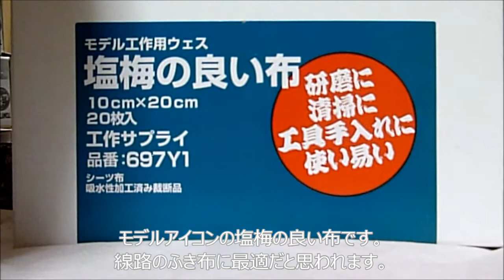Nゲージ 安い! モデルアイコンの塩梅の良い布で線路クリーニングをしてみた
モデルアイコンの塩梅の良い布は凄く安くて、KATOのユニクリーナーなどと合わせて使用すれば、線路をきれいに出来ます。塩梅の良い布はクリーニング以外にも使用する事が出来ます。赤さび(?)はKATOの線路で付きました(塗装が落ちた感じはありませんでしたが・・・)。